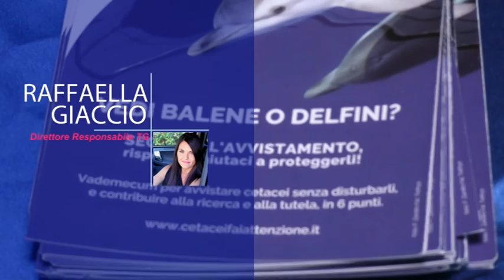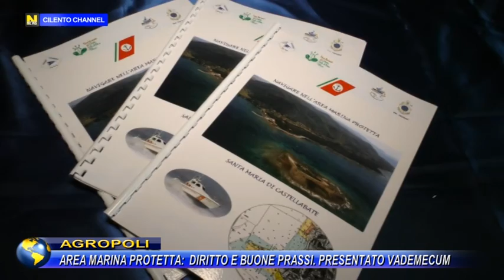AGROPOLI, AREA MARINA PROTETTA, DIRITTO E BUONE PRASSI : PRESENTATO VADEMECUM.